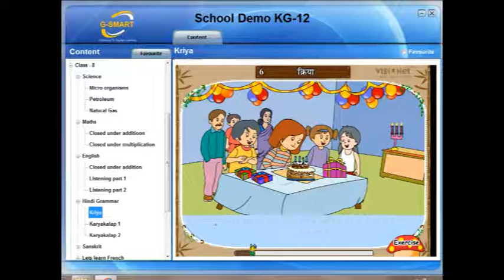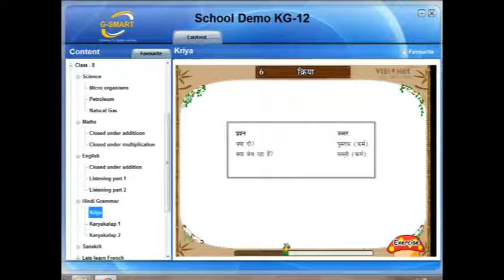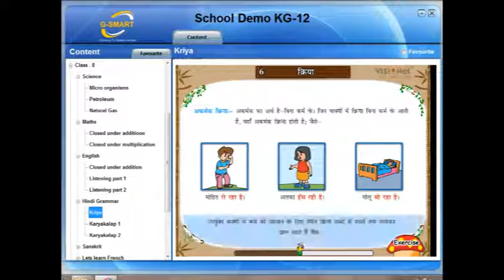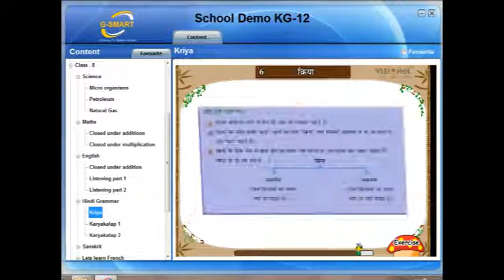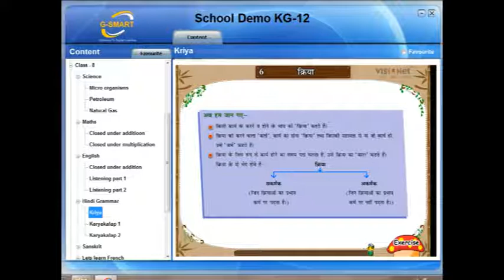G-smart, Central Board of Secondary Education, Std - 8th Sub - Hindi ( CBSE )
G-Smart

E-learning  Educational Software
presents educational content in CD, Tab, Android Box, Pendrive   Now learn on tv or your computer via G-smart CD, Tab, Android Box, You can buy a CD, Tab, Android Box, for television which will play through the Android Box or Tab  or you can also buy a pendrive for computer. CBSE BOARD, 1st to 10th standard in English medium.